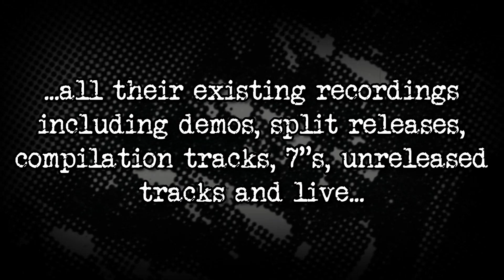SHOT GUN - Stick to old-fashioned style 1994-2003 | 2xLP + CD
The true spirit of Sapporo City Hardcore in the ‘90s... fast, intense and raging to the bone!!

SHOT GUN's most complete discography ever made (83 songs!!)
..all their existing recordings including demos, split releases, compilation tracks, 7”s, unreleased tracks and live.
Plus a fantastic pre-SHOT GUN studio session from their early band WARSAW!

Furious female fronted aggression delivered by veterans of the SC-HC scene
(members of F.U.P., CHINPIRA, BARRICADE, SLANG and more!)

Double LP with bonus CD and 16 page full coloured booklet with rare photos and scans of the original sources.

Also including OBI strip and sticker.

Available on black vinyl and diehard splatter vinyl!!

Out in April 2022 on F.O.A.D. Records